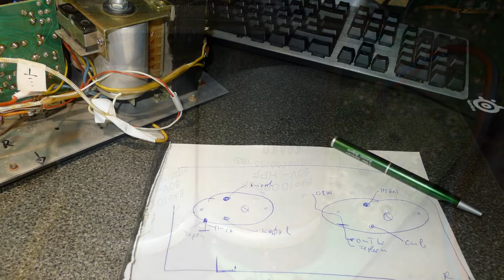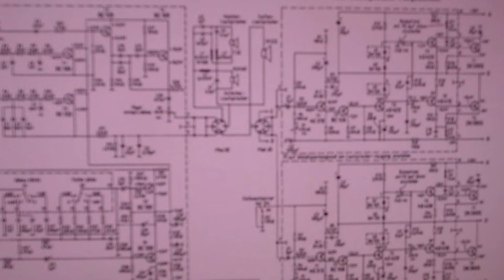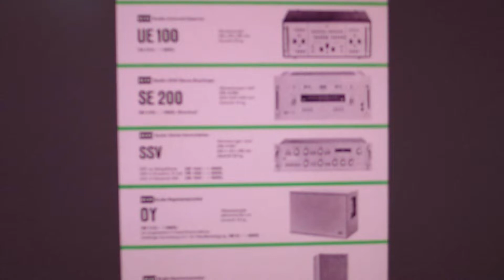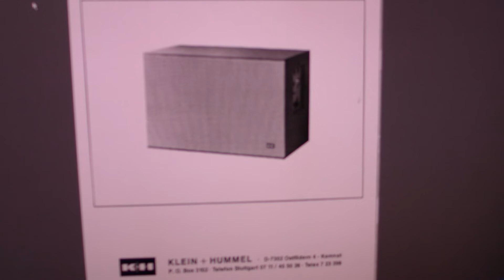Klein & Hummel OY s 1963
Amplifier  - DIY , based of the first on the world Studio Active
Monitor Speakers  Klein & Hummel OY /Made in Western Germany/ ,
since 1963.
After repair,recap and modification we have fantastic natural
sound!